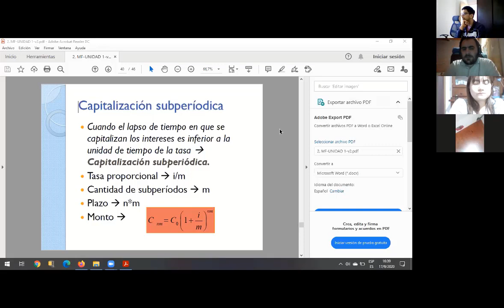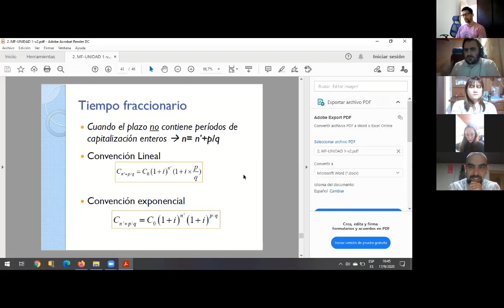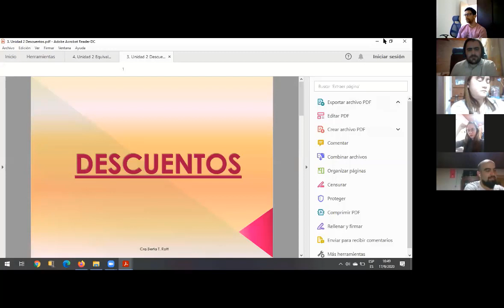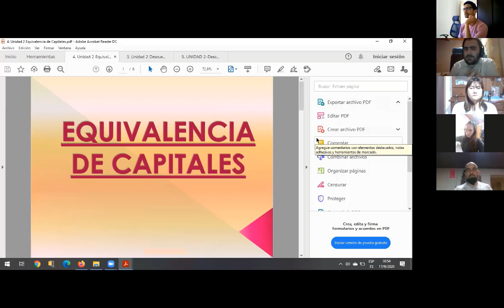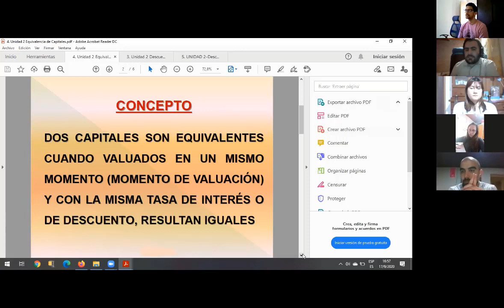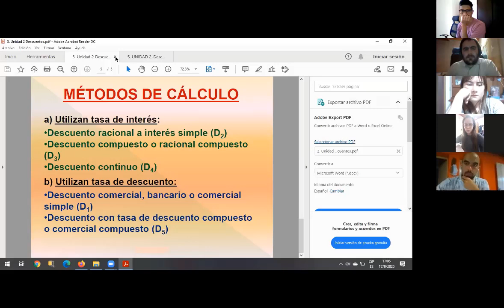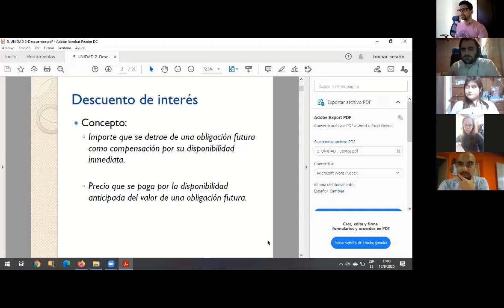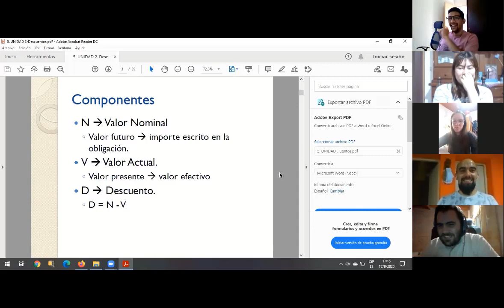Matemática Financiera 17 de septiembre 2020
Carrera de Contador Ucasal